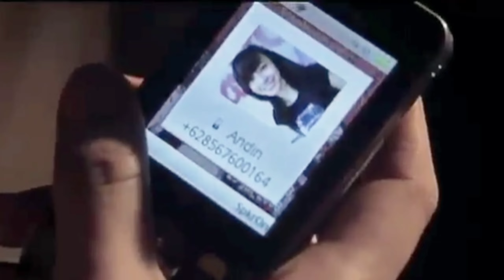Alur Cerita Film HORROR INDONESIA || HANTU JAMU GENDONG (2009). Jamu Nya Mass!!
Wellcomeback to my channel..

Bagi kalian pecinta Hororr!!
ALUR FILM HORROR INDONESIA:
Hantu Jamu Gendong adalah film horor Indonesia yang dirilis pada tahun 2009. Film yang disutradarai oleh Koya Pagayo ini dibintangi oleh Julia Perez, Dimas Aditya, Diah Cempaka Sari, Mentari, Fendi Trihartanto dan Rina Hasyim. Wikipedia
Tanggal rilis awal: 22 Januari 2009
Sutradara: Nayato Fio Nuala
Pemeran: Julia Perez; Dimas Aditya; Diah Cempaka Sari; Mentari; Fendi Trihartanto; Rina Hasyim
Perusahaan produksi: Indika Entertainment
Produser: Shankar RS.